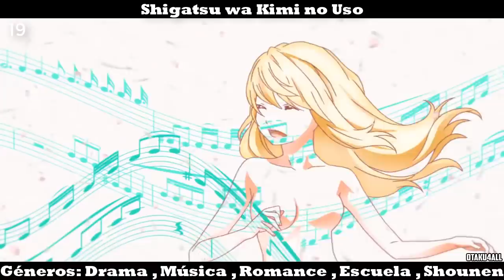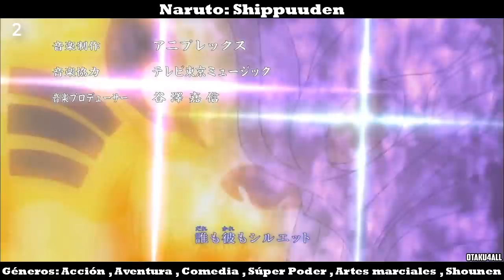LOS 30 ANIMES MÁS POPULARES DEL MUNDO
Hola tomodachis , en esta oportunidad les traigo un top con los 30 animes más populares en el mundo , espero les guste.